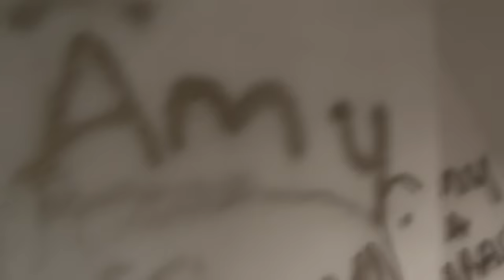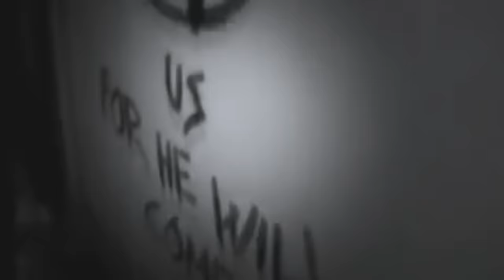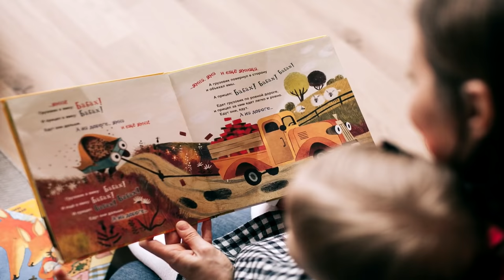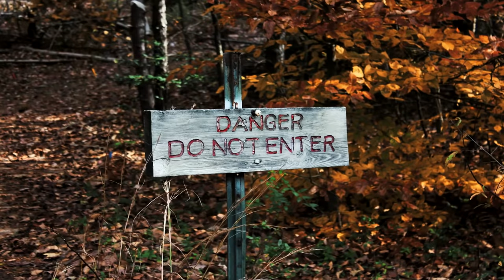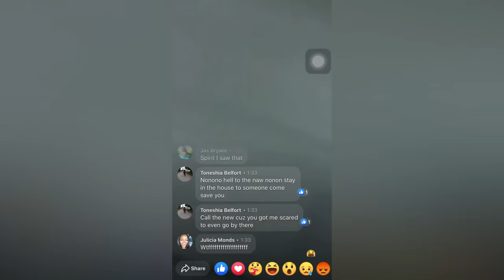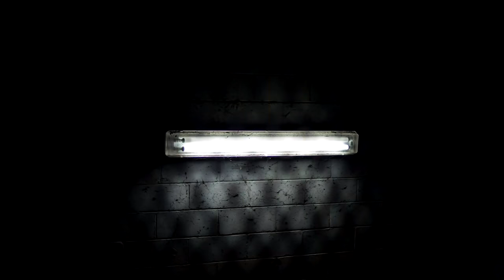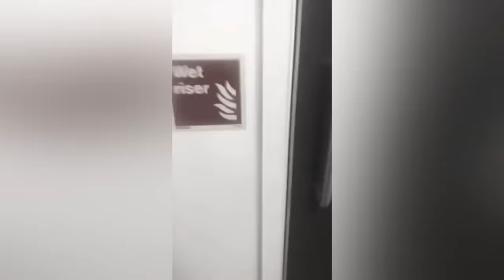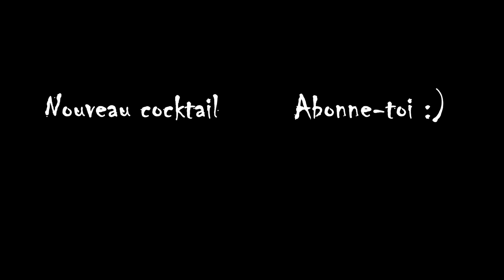33 VIDÉOS LES PLUS FLIPPANTES = 1H de FRISSONS (Best-of CDF S1)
Bienvenue dans ce nouveau cocktail de frissons !

Au programme de cet épisode : les 33 vidéos les plus flippantes de la saison 1 de Cocktail de frissons.

Phénomènes paranormaux, thread horreur, moments effrayants filmés par une caméra, apparitions surnaturelles capturées en direct, événements inexplicables enregistrés, maisons hantées, explorations qui tournent mal, créatures flippantes, visages de fantômes, monstres terrifiants...

Préparez-vous à découvrir des vidéos effrayantes, thread horreur et moments flippants qui vous donneront des frissons.

Bons frissons !

N°33 : 0:00
N°32 : 0:55
N°31 : 1:35
N°30 : 3:30
N°29 : 4:51
N°28 : 5:52
N°27 : 9:02
N°26 : 9:41
N°25 : 10:34
N°24 : 12:32
N°23 : 13:20
N°22 : 17:06
N°21 : 18:01
N°20 : 19:08
N°19 : 21:15
N°18 : 25:12
N°17 : 27:40
N°16 : 29:55
N°15 : 33:49
N°14 : 35:06
N°13 : 38:27
N°12 : 39:36
N°11 : 41:37
N°10 : 42:19
N°9 : 44:35
N°8 : 46:44
N°7 : 51:23
N°6 : 52:19
N°5 : 53:29
N°4 : 54:41
N°3 : 56:29
N°2 : 57:35
N°1 : 58:32